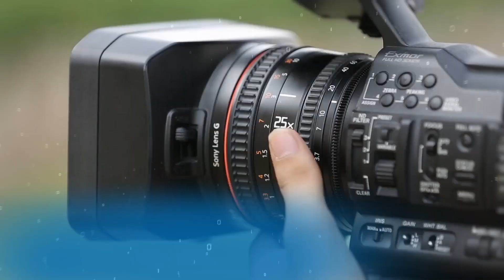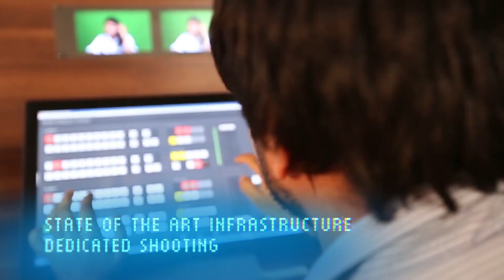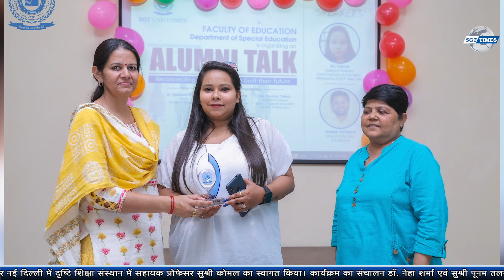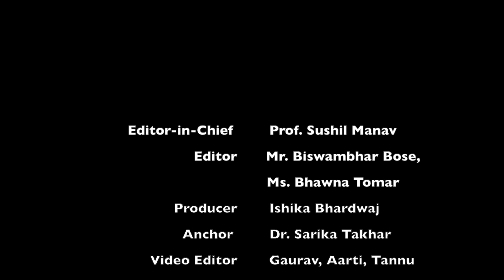चिंटेल्स : फ्लैट मालिकों ने फरवरी 2022 से मांगा किराया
SGT Times is an initiative of the Faculty of Mass Communication and Media Technology, SGT University, Gurugram. Under this initiative, we run a troika of mass media – a YouTube channel, a Podcast channel, and a Web portal by the name of SGT Times. SGT Times provides you links to the latest news on development and education published by this media group.

You may learn more about the changes and SGT University Latest News & Events by visiting the